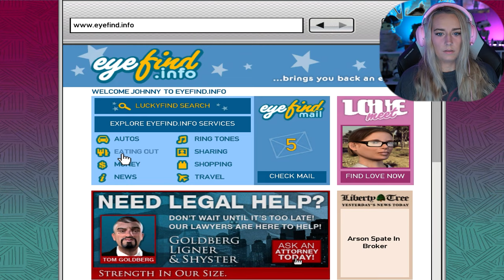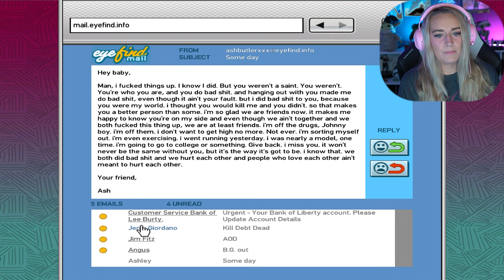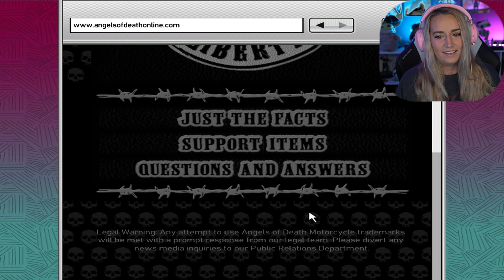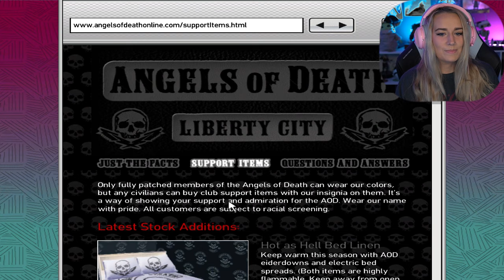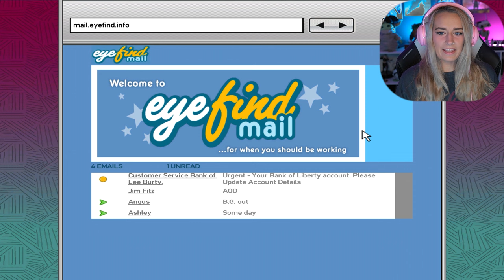Buyers Market and Politics |GTA IV-The Lost and Damned: Pt. 2| First Play Through-LiteWeight Gaming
Grand Theft Auto IV The Lost and Damned first play through gameplay walkthrough part 2 where we struggled our way through Buyers Market, see the other side of how the bust with Charlie went down, and meet a corrupt politician! This GTA IV game series will include the complete single player dlc story, dlc game review and first impressions, all cutscenes, and the story ending.

154 Cobblestone Court Plaza
Mailbox 121